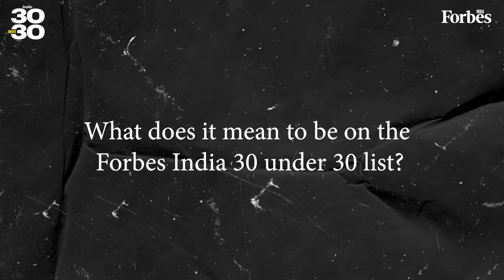Anupam Pedarla and Sashank Reddy Gujjula on how they help students meet industry expectations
NxtWave Disruptive Technologies offers transformative learning experiences that empower learners for high-demand roles in technology innovative, vernacular, cohort-based tech courses. Watch co-founders Anupam and Sashank explain how they stumbled upon the idea.